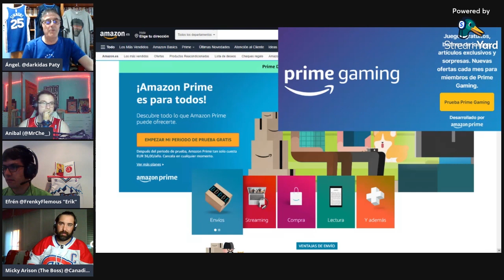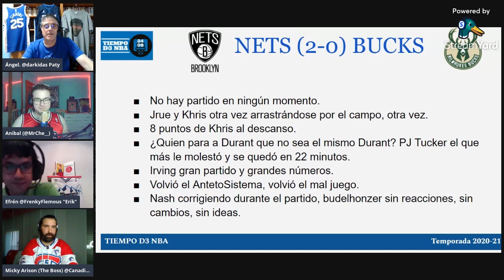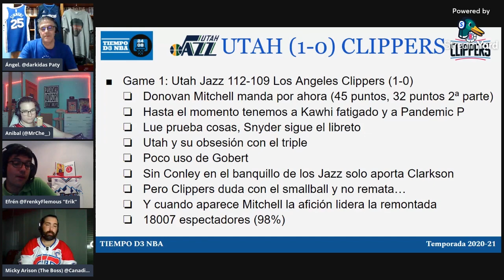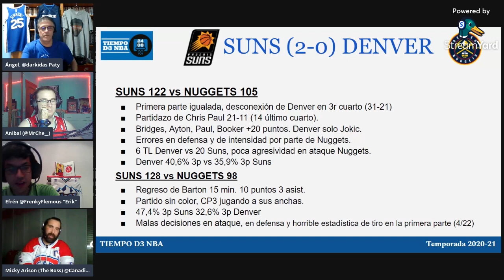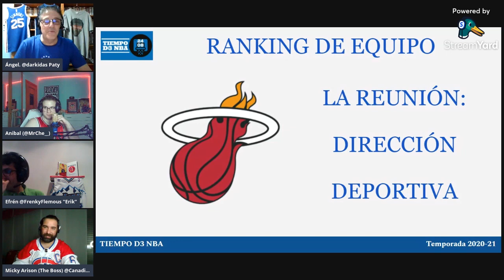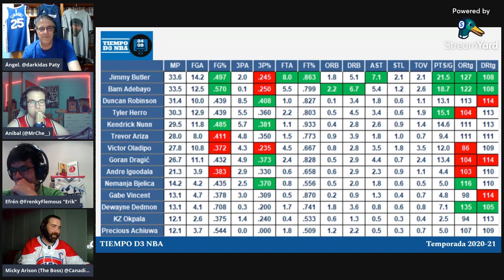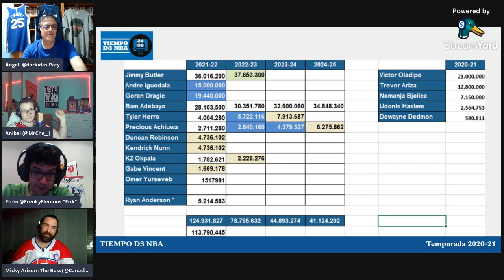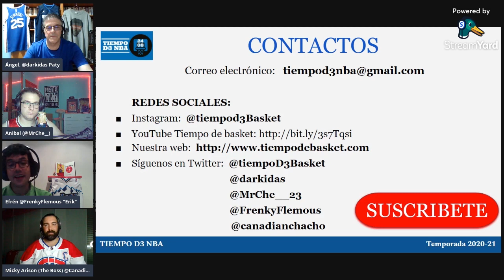👋 MIKE, COMIENZA LA BUSQUEDA ACTIVA DE EMPLEO (014)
✅ Analizamos los primeros partidos de la semifinales de conferencia. Así como "jugamos" con las posibilidades de Miami Heat en la próxima agencia libre